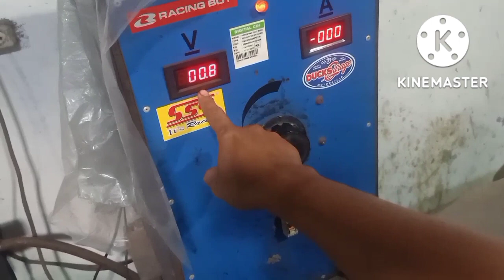Tutorial membuang lapisan chrome calter honda megapro